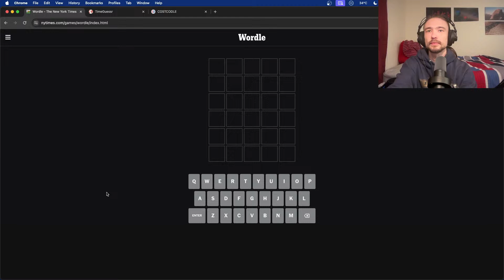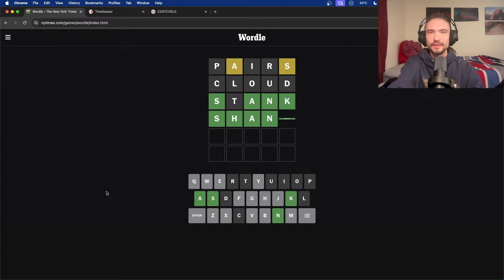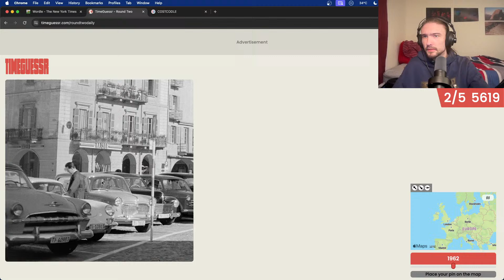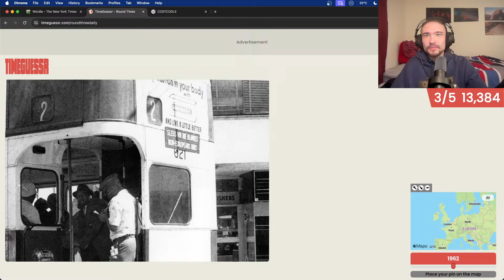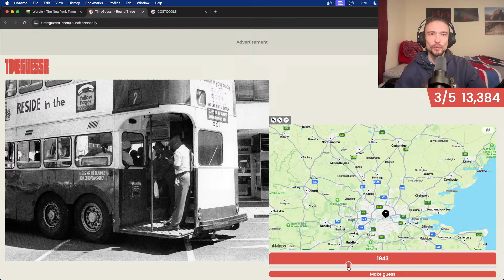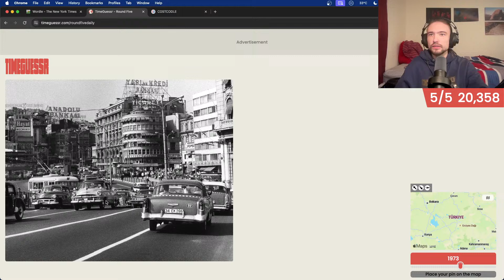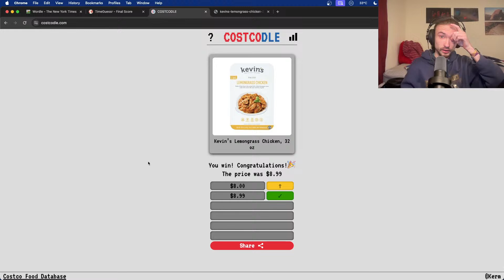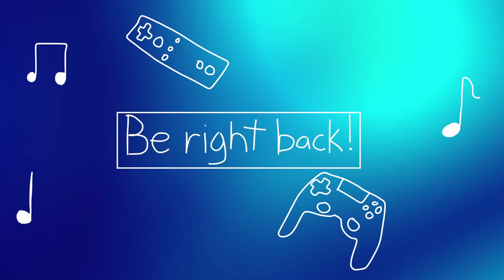New Minecraft World after dailies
Starting out on a brand new world today